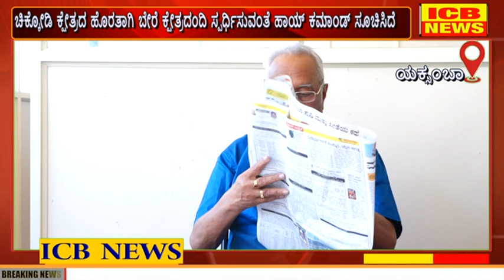ನಮ್ಮ ಕ್ಷೇತ್ರದಲ್ಲಿ ಬೇರೆಯವರು ಕಣ್ಣು ಹಾಕಿದರೆ ಅವರ ಕ್ಷೇತ್ರದಿಂದ ಸ್ಪರ್ಧೆ : ಪ್ರಕಾಶ ಹುಕ್ಕೇರಿ ಎಂ.ಎಲ್.ಸಿ